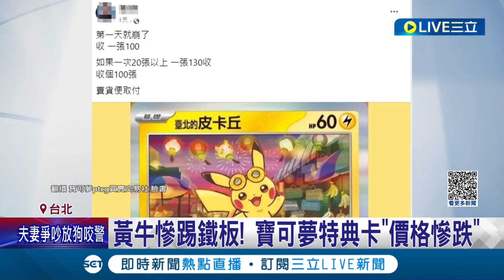黃牛慘踢鐵板! 官方貨量多 寶可夢"特典卡"價格慘跌 一夜間1500跌至100元 寶可夢中心開幕 滿足粉絲卻也帶來代買亂象...｜記者 王培驊 高貫軒｜【消費報你知】20231210｜三立新聞台